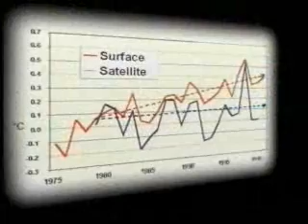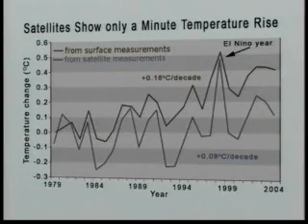Climate Catastrophe Cancelled - PART 1/5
Climate Catastrophe Cancelled: What You're Not Being Told About the Science of Climate Change
At a news conference held in Ottawa, some of North America's foremost climate experts provided evidence demonstrating that the science underlying the Kyoto Protocol is seriously flawed.

Contrary to claims that the science of climate change has been settled, the causes of the past century's modest warming is highly contested in the climate science community.

features climatologist Dr. Tim Ball and paleoclimatologist Prof. Tim Patterson (Carleton U), among other specialists (including IPCC reviewers)